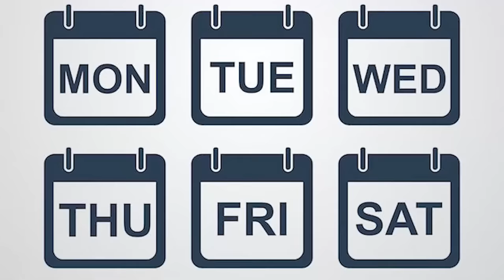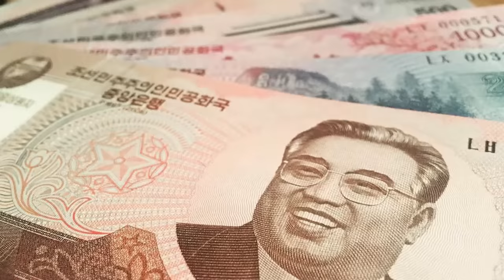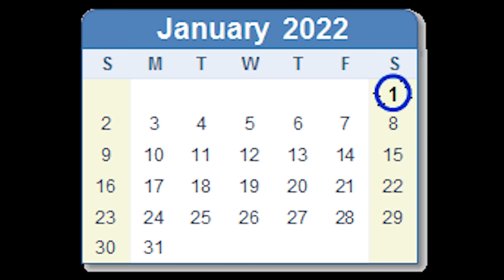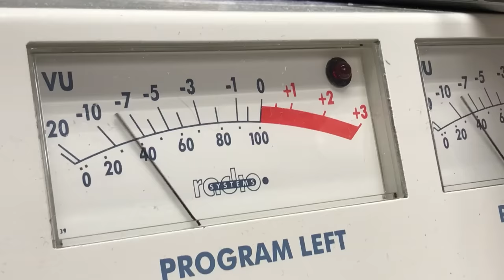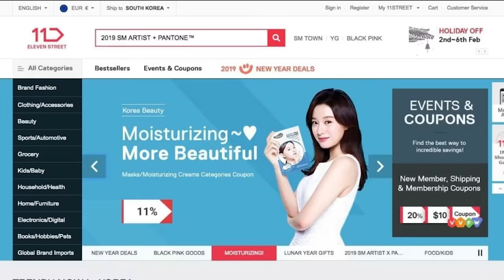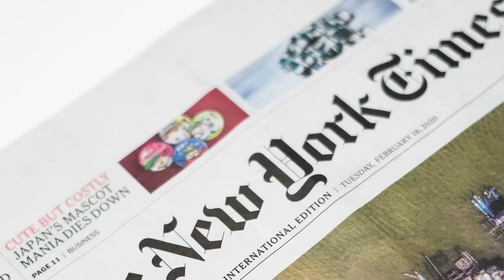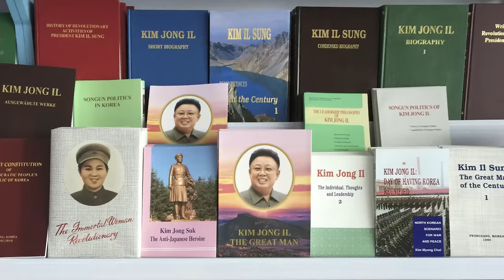నార్త్ కొరియా లో కిమ్ జొంగ్ ఉన్ పెట్టిన 30 రూల్స్ || North Korea Rules and Regulations in Telugu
In this video, we'll be discussing the North Korea rules and regulations in Telugu. This video is for Telugu speakers only, so if you're not fluent in Telugu, you'll need to watch the video on YouTube's web browser.

If you're curious about the North Korea rules and regulations, or just want to learn some Telugu vocabulary, then this video is for you! By the end of this video, you'll be able to understand the basics of the North Korea rules and regulations in Telugu.

Similar Searches :
North Korea Facts and Rules
North Korea Rules in Telugu